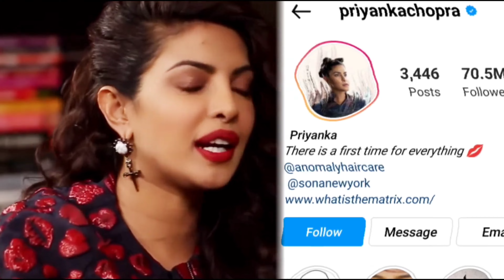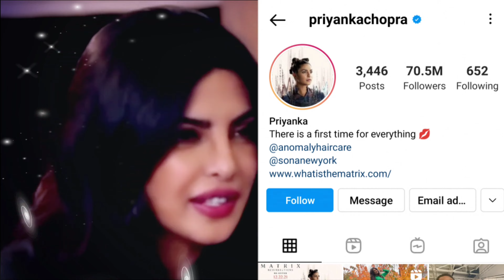बॉलीवुड की प्रियंका चोपड़ा ने सोशल मीडिया से हटाया जोनस सरनेम लोगों ने तलाक पर पुछ डाले ऐसे सवाल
(Mahira's mother)

 Actress "Priyanka Chopra", who has stole her success from Bollywood to Hollywood, has been uploading her love-filled photos with her husband on Instagram ever since she married Hollywood actor "Nick Jonas".  .., in which their happy married life clearly spills out.

But friends, do you know that recently "Priyanka Chopra" has removed her husband's surname from Instagram account.

Friends, everyone knows Bollywood's successful actress "Priyanka Chopra", who has married Hollywood actor "Nick Jonas" and has made a home and now mostly likes to do Hollywood films and projects. Ever since she married "Nick Jonas". But recently, by removing her husband's surname from her Instagram account, she has raised a big question along with the ruckus. "I'm not going to get divorced from...?? After all, why did she just change from "Priyanka Chopra Jonas" to "Priyanka" on her Instagram account. ?? So let us tell you that maybe there is a lot of dispute between these two or there has been a big fight between the two. .,,, and it may be that he is preparing to divorce her. ,, otherwise no one takes such a big step and if "Priyanka" has taken this decision So she must have taken some thoughtfully…. .,, but they have not done anything like this, so from all these things it seems that maybe "Priyanka Chopra" is in the mood to get divorced from "Nick". ,,, but on these things Can give confirmation "Priyanka" and "Nick".